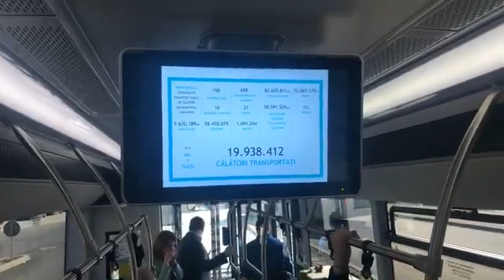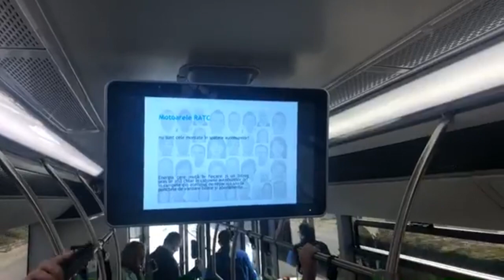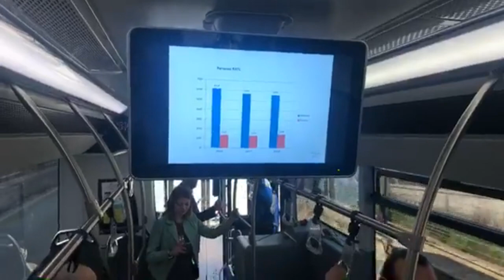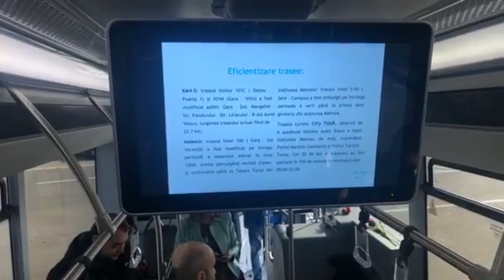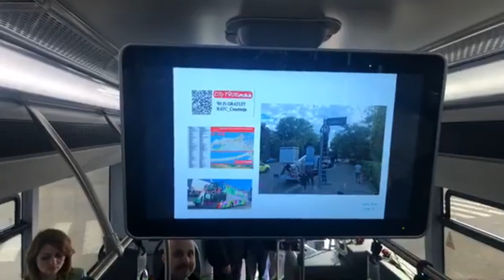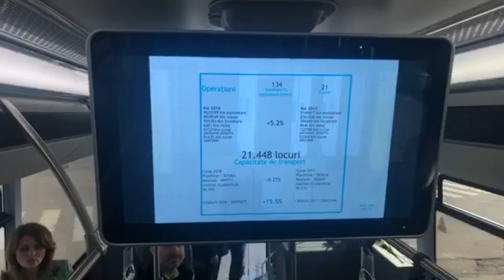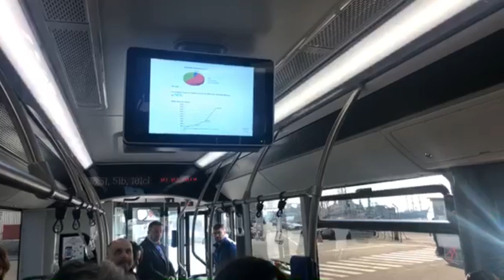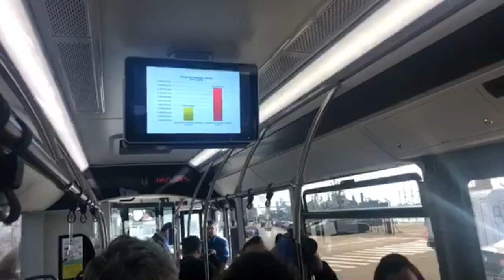Linia 42 va fi prelungita